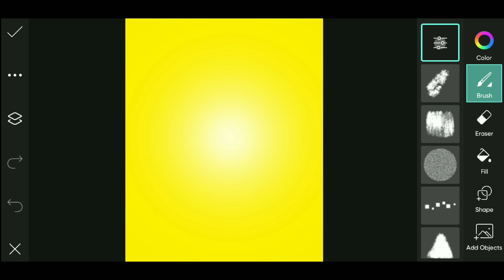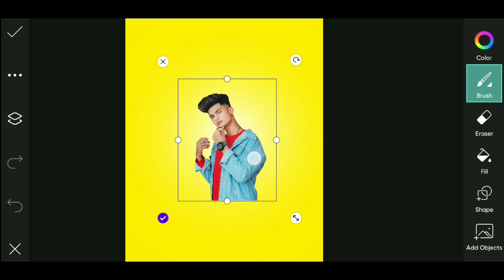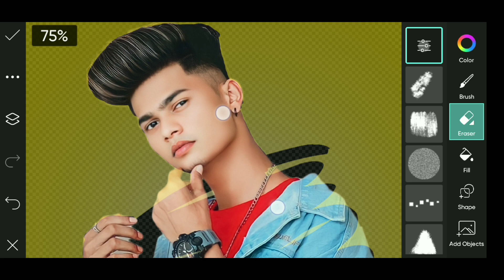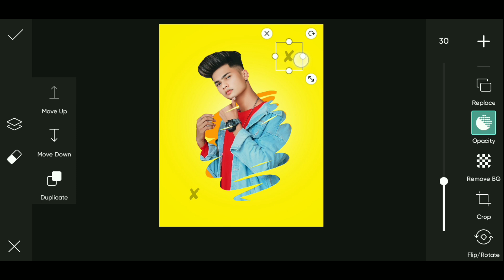PicsArt New Creative Photo Editing | PicsArt Tutorial| FED EDITZ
editingest photo editing
snapseed editing
lightroom editing
photo
new photo editing
picsart editing
picsart editing
photo editing
picsart
Picsart honted photo editing
Honted
Honted tutorial
Honted photo
Picsart new honted photo
oil paint photo editing
picsart tutorial
picsart tutorial
picsart editing
photo editing
picsart
lightroom editing
photo editing
lr editing
lightroom
lightroom tutorial
snapseed photo editing
photo editing
snapseed editing
editing
new snapseed photo editing
snapseed